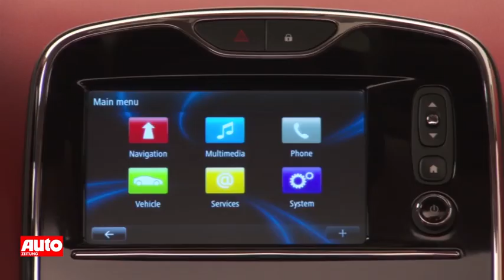2012 Renault Clio TCe 90 im Fahrbericht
Renault Clio: Die vierte Generation des französsichen Kleinwagens im aktuellen Fahrbericht.